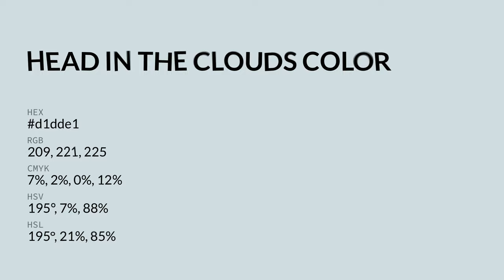Head in the Clouds color d1dde1 hex color - Blue color - Warm color d1dde1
What color is Head in the Clouds ? d1dde1 hex color - Blue color - Warm color d1dde1

Hex d1dde1 Color Code is also known as Head in the Clouds color.